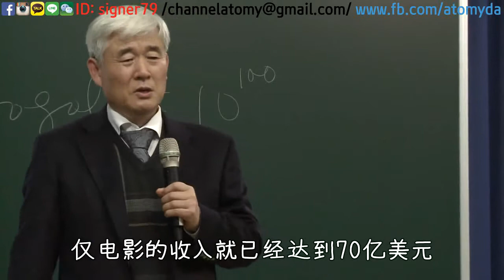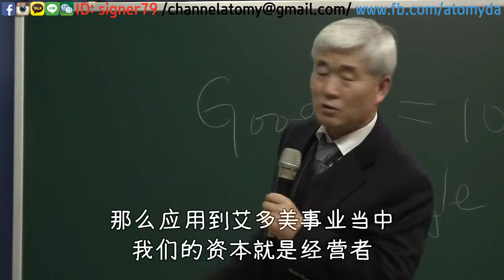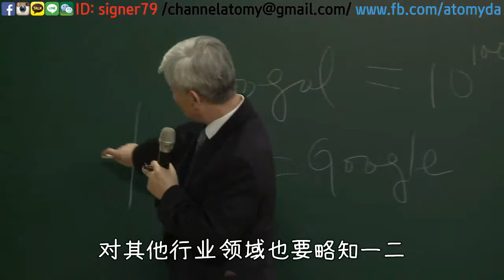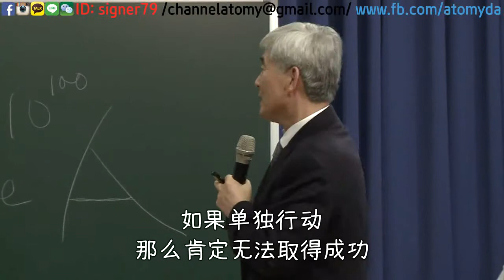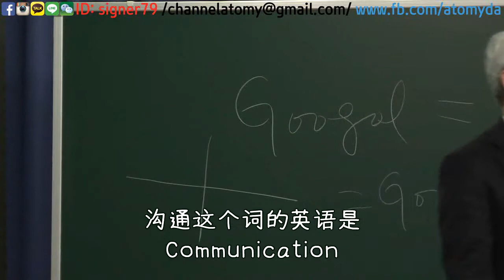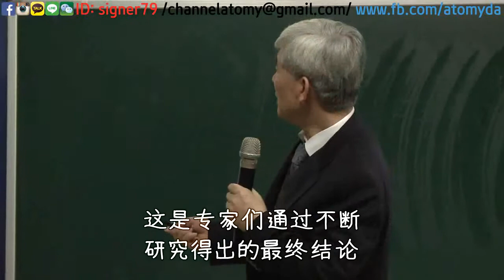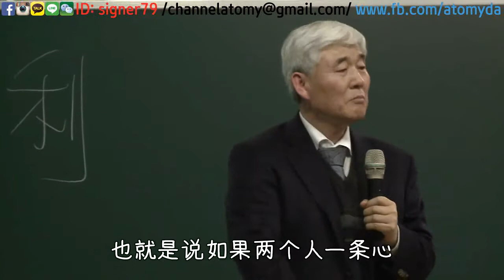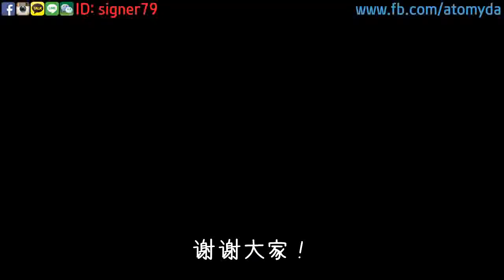[李聖淵] 艾多美人_简体中文 (20111222)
오창석(Signer Oh)
Korea